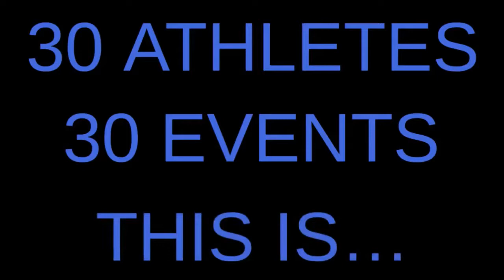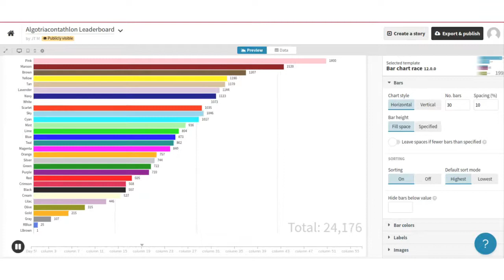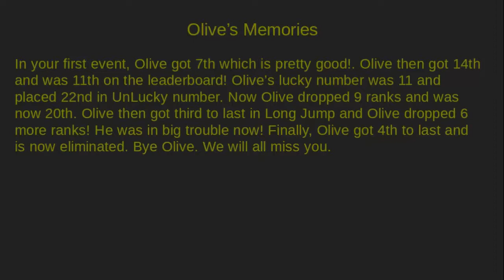Algotriacontathlon Season 1 Day 5 | Weight Lifting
Here is day 5! Sorry I have waited so long to post another video. Hope you enjoy!